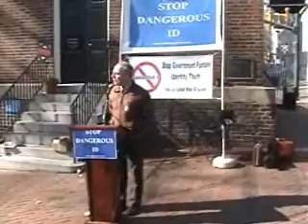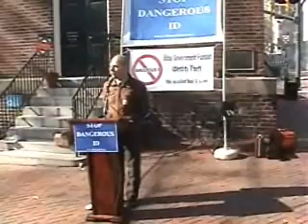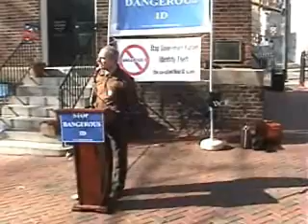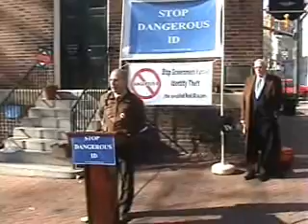"Stop Dangerous ID" Rally - Part VIII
Concerned Virginia citizens gathered on the grounds of the State Capitol in Richmond on January 21, 2009, to protest so-called "Real ID." Radio host David Alan Carmichael speaks, introduced by Patrick McSweeney.  (Part 8 of 11 parts)